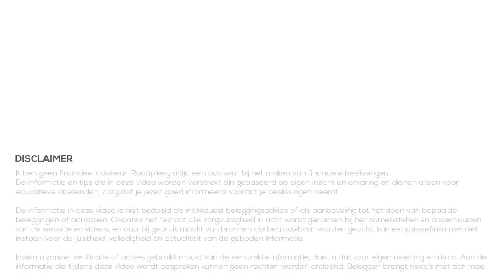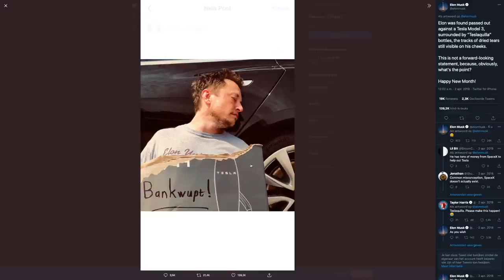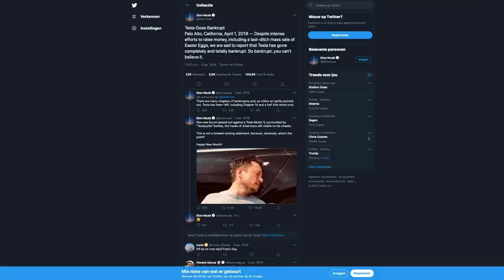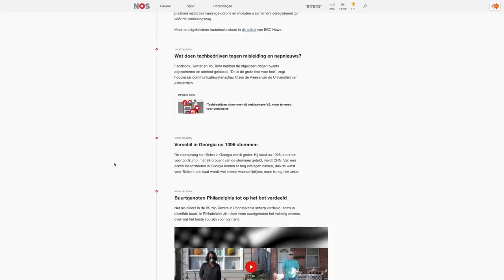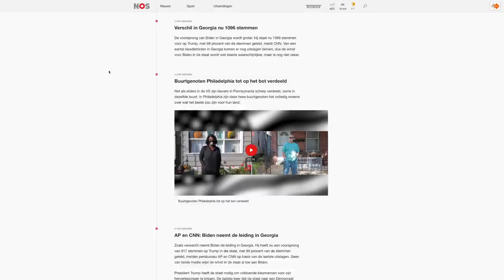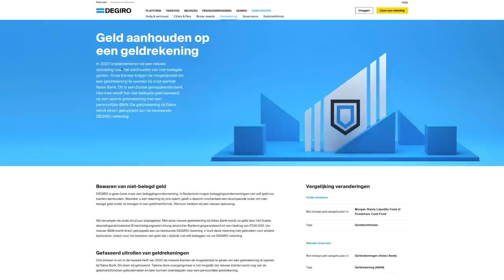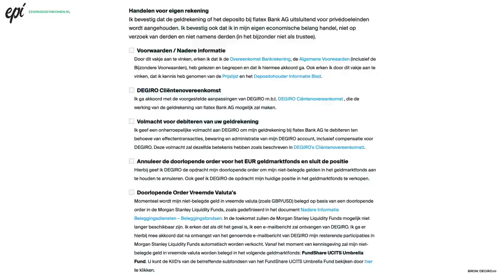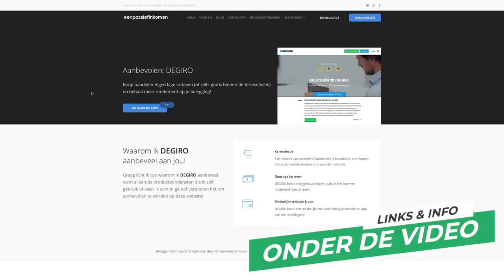Bankrekening DEGIRO, Tesla Tequila, Presidentsverkiezingen VS | VrijMiBeurs #6